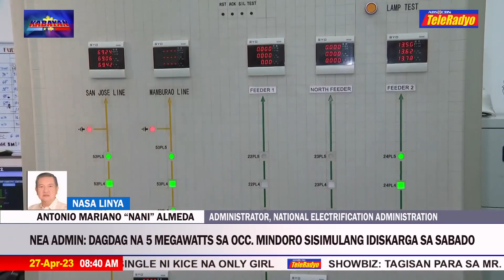NEA Admin: Dagdag na 5 MW sa Occ.Mindoro sisimulang idiskarga sa Sabado | KABAYAN (27 April 2023)